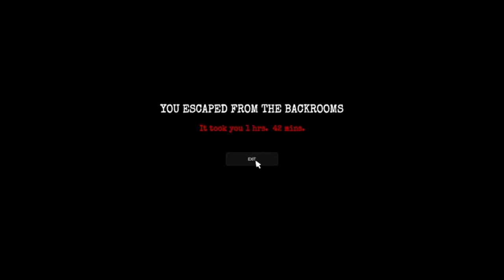We Escaped...For now (escape from the backrooms ending) | Inside the Backrooms EP. 2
Summary:  Me and the homies casually end up in the backrooms  normal day in Gotham Fr.

Music in the video:
Intro: